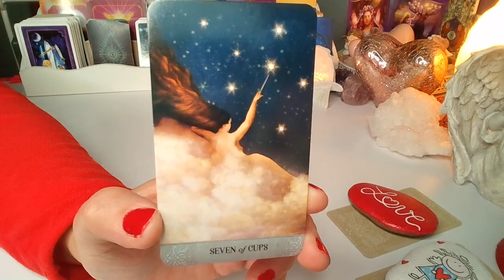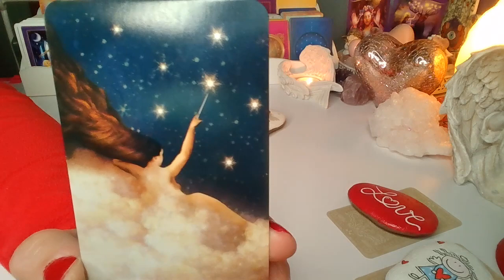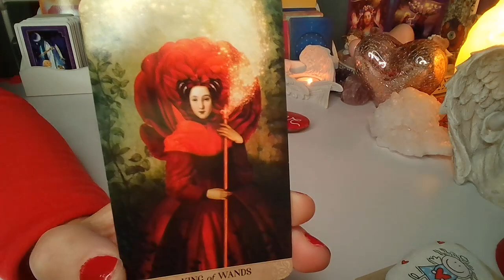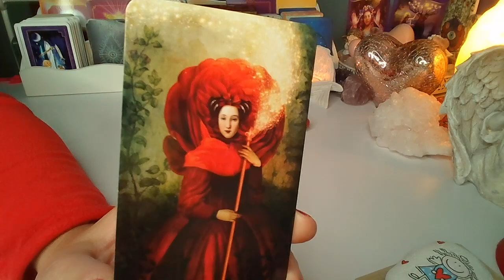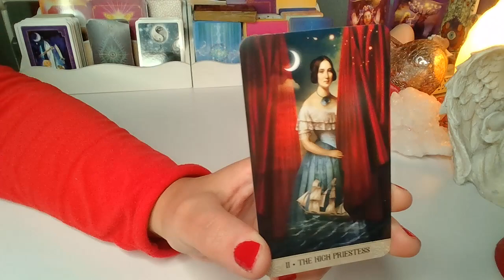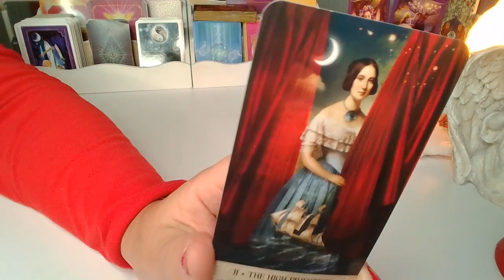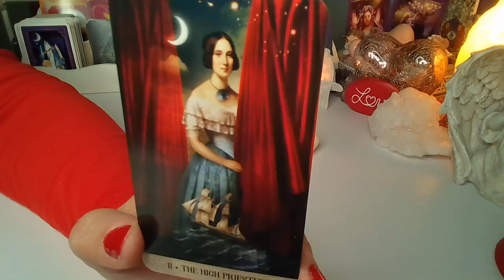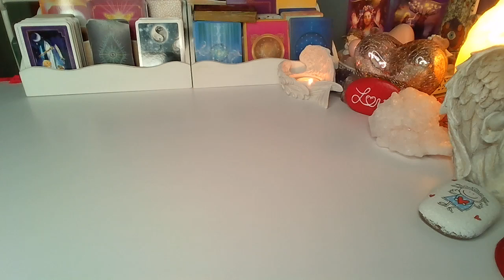Orakel ❤️ JAK ON/ONA CIE POSTRZEGA? ❤️9 Kart LENORMANDA❤️ wrozby porady magia ❤️